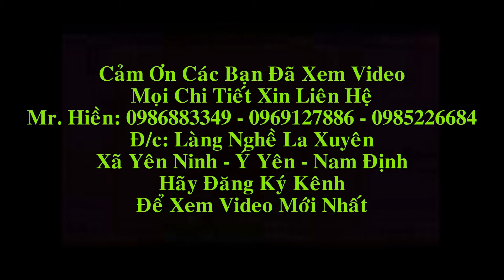Bộ Bàn Ghế Tần Thủy Hoàng cột 12 x 7 món, chú Tịnh( Khoái Châu - Hưng Yên)